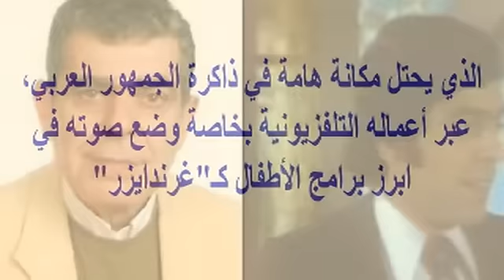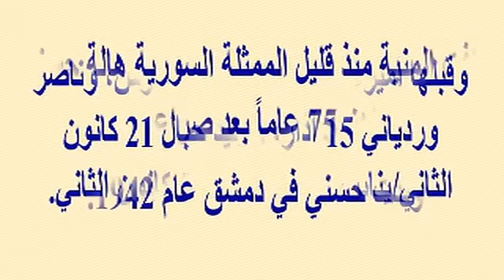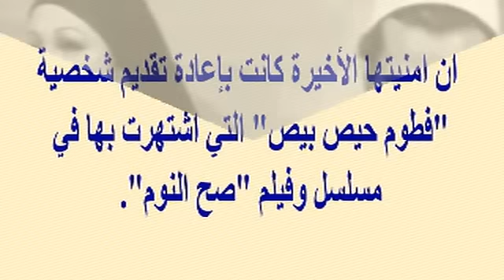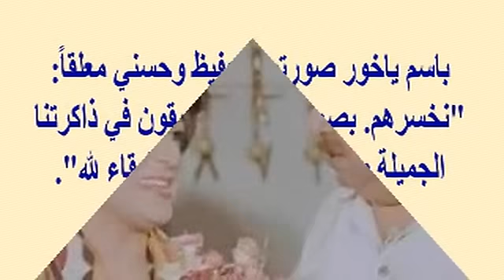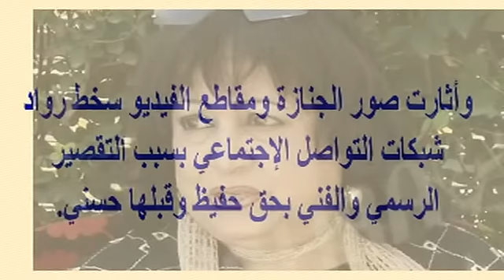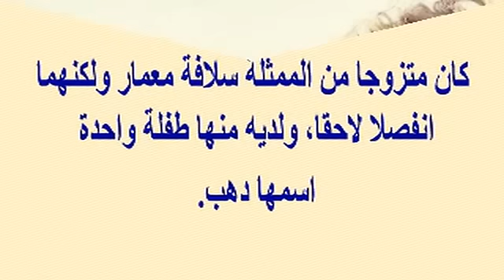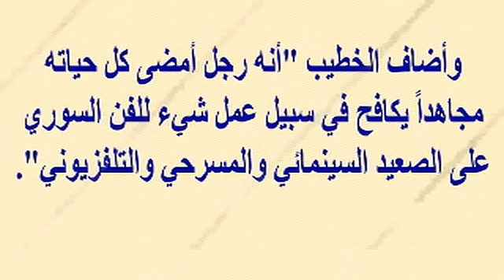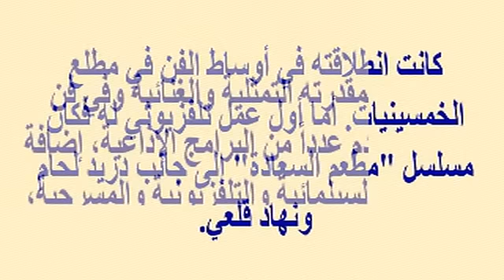رحيل الفنان الأسطورى إسماعيل نعنوع جوكر الدبلجة اللبنانية أول أمس...ونجوم كثيرين فقدناهم فى 2017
وبرجاء زيارة مدونتى الجديدة على الرابط
  وشكرا

رحيل الفنان الأسطورى إسماعيل نعنوع صاحب الصوت الرائع وجوكر الدبلجة اللبنانية أول أمس...ونجوم كثيرين فقدناهم فى 2017